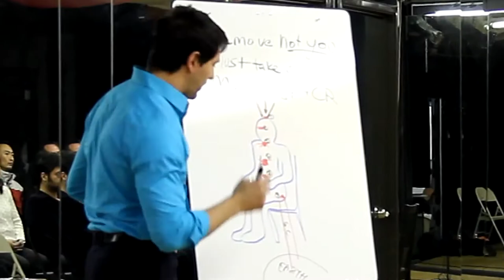Pain free head to toe | Kousouli® Method & HypnoChiro® Healing | Testimonial | Dr. Theo Kousouli